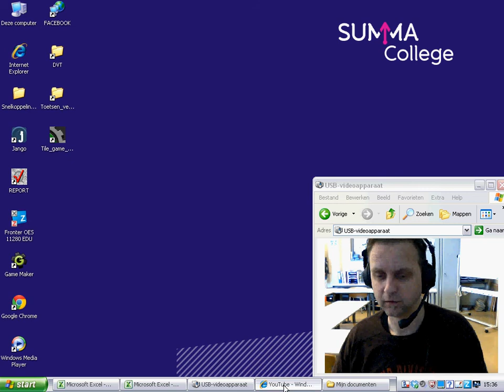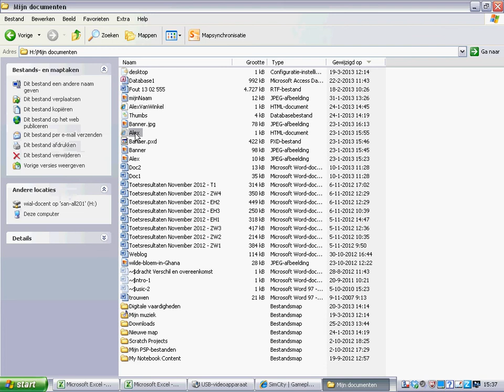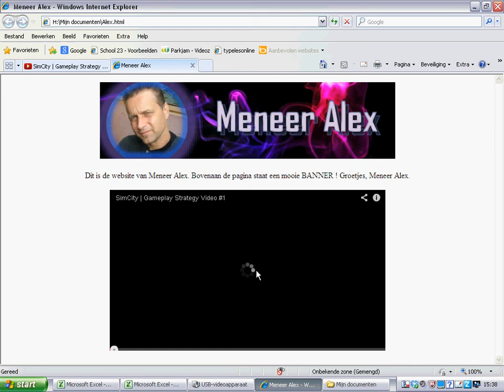Tutorial Youtubefilmpje toevoegen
In deze tutorial wordt uitgelegd hoe je een heel makkelijk een YouTube filmpje toe kunt voegen aan je website.